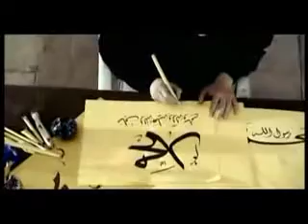Lovely Nasheed by_ Ahmed Al Hajeri - Muhammad (saw).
He has a golden voice masha allah , and is it using it for a useful purpose,,

Enjooy and dont forget to rate 5*...